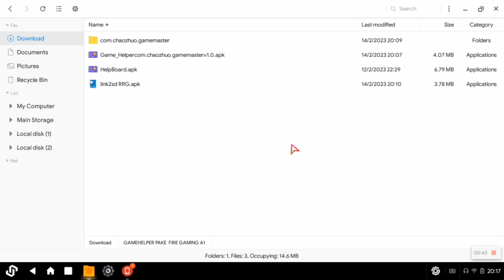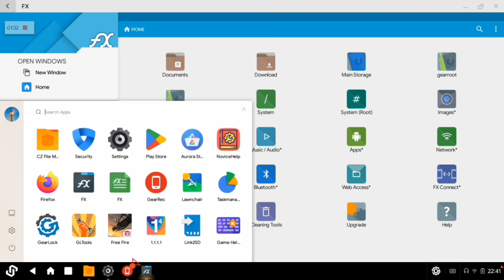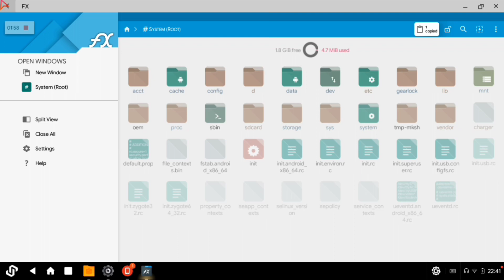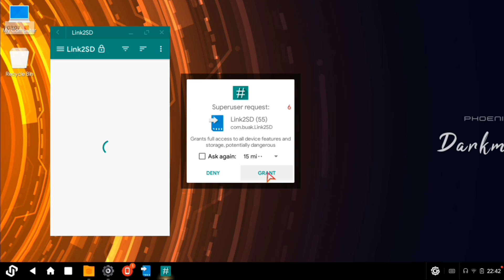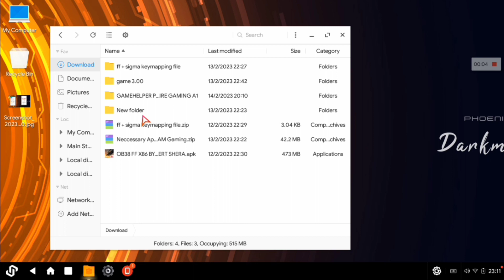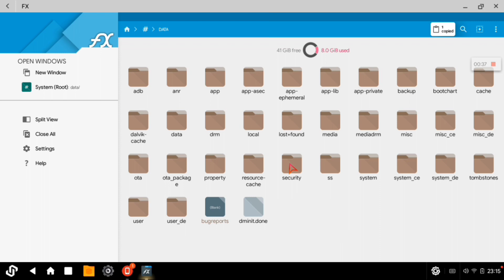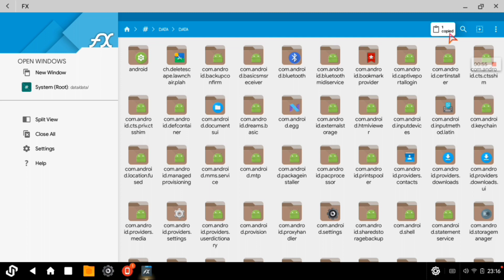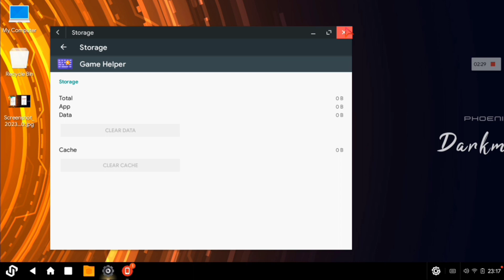Phoenix OS Free Fire 3.0.0 Game Helper Problem Solved || 100% Set Ur Own Key Mapping keys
🌟download link 🔗

💻Specifications :-

🌟LENOVO E41-25

🌟CPU : AMD PRO A4-4350B 2.5G

🌟STORAGE:500G HDD

🌟RAM - 4GB

🌟DISPLAY : 35.56 CM HD TN

🌟BATTERY : 6CELL

🌟FREE FIRE PLAYING IN Dark metro OS